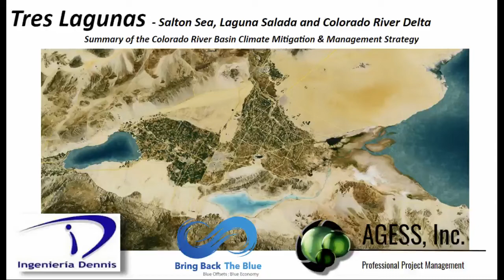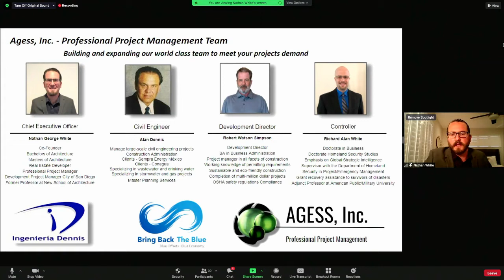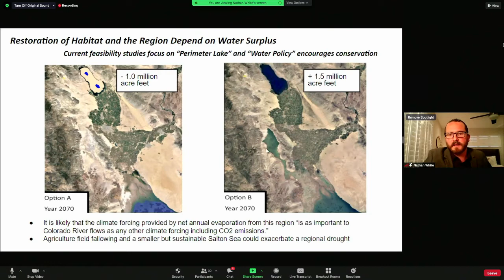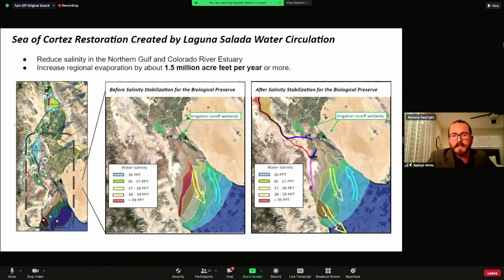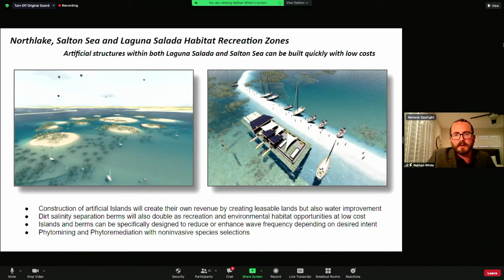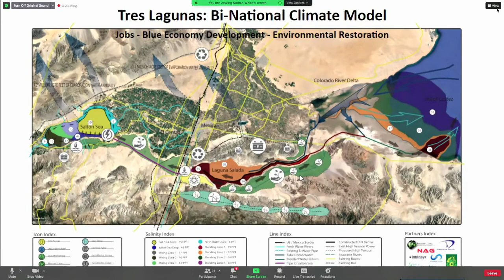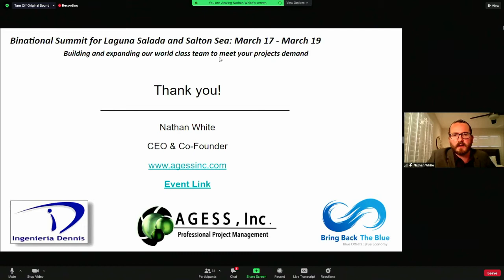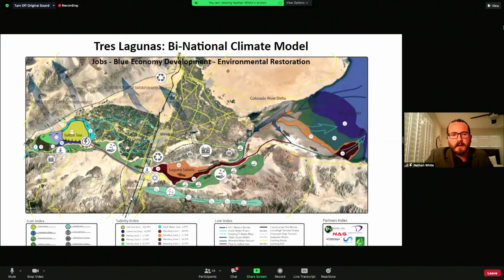Day 1 - Section 1: Agess, Inc. "Introduction" Part I - Nathan White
Day 1 - Section 1: March 17th, 2021: Inaugural Binational Summit for Laguna Salada & Salton Sea

Agess, Inc. "Introduction" of Tres Lagunas / Three Seas Restoration plan for The Salton Sea, Laguna Salada, Colorado River Delta, Northern Sea of Cortez and Colorado River Basin as a demonstration template for global climate change infrastructure.